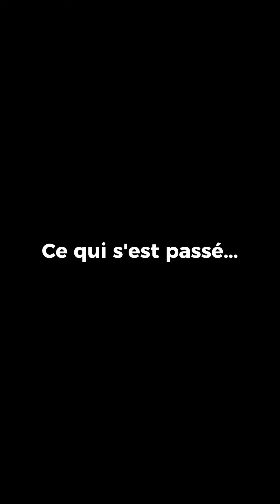Voici comment rattraper son émulsion ratée...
Quand on débute en Cosmétique Maison, on a toujours peur de rater son émulsion. Figurez-vous que ça n'arrive pas qu'aux débutantes. Ça peut arriver même aux plus expérimentés. Et la bonne nouvelle, c'est qu'on peut parfois rattraper la catastrophe.

Dans cette vidéo, je vous dis comment faire surtout quand il n'y a pas un souci de dosage et qu'il n'y a aucun problème de compatibilité entre les ingrédients.

Bon visionnage 😃